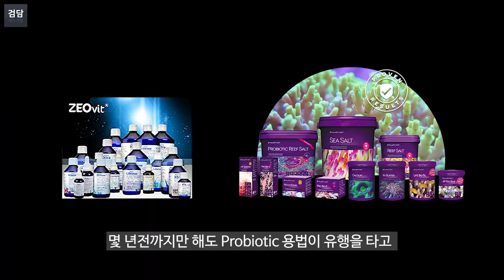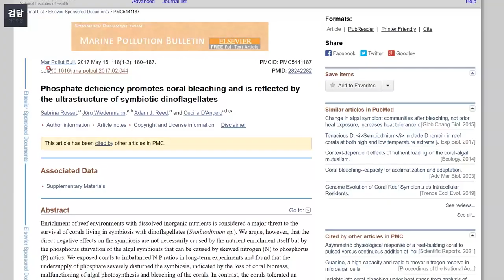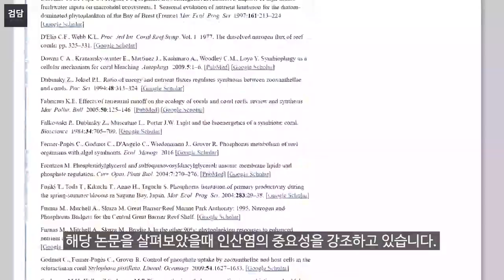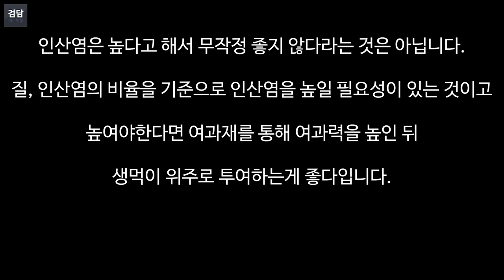해수어항 인산염의 비밀 (산호를 풍성하게)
인산염은 마냥 나쁜 것일까?

유튜브에 인용된 논문 링크입니다.